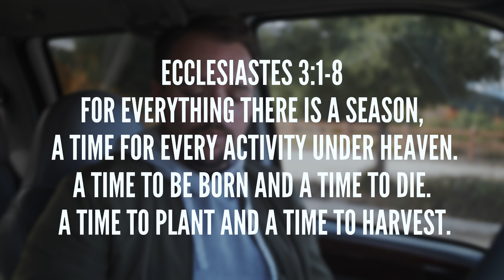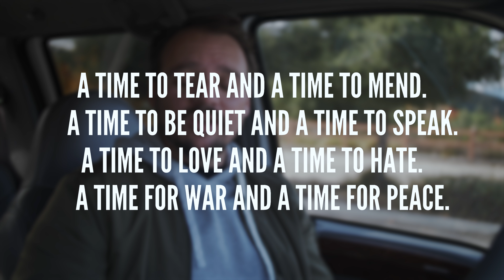Remain Connected | Belong Church | Scott Warren Johnson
Discover the wisdom of remaining rooted in faith as we navigate the unpredictable seasons of life. Whether you find yourself in a season of abundance or facing the harshness of winter, this video aims to encourage and uplift, reminding you that maintaining a steadfast connection to Jesus can provide strength, hope, and guidance.

Explore the beauty of growth, the resilience found in adversity, and the transformative power of faith. Our video seeks to inspire viewers to deepen their connection with Jesus, fostering a sense of purpose, peace, and joy that transcends the changing circumstances of life.

►► Needing PRAYER?
you can text us or message. we have a team that is ready to pray with you